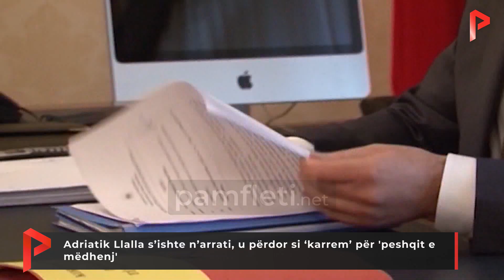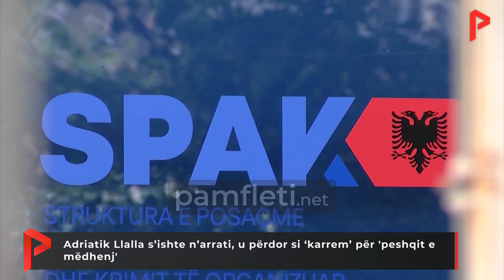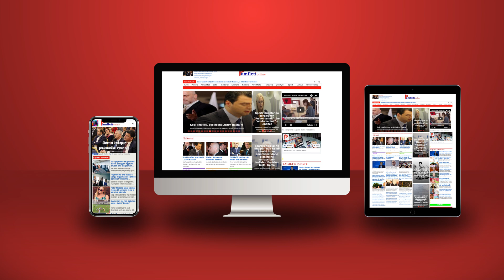Adriatik Llalla s’ishte n’arrati, u përdor si ‘karrem’ për 'peshqit e mëdhenj'